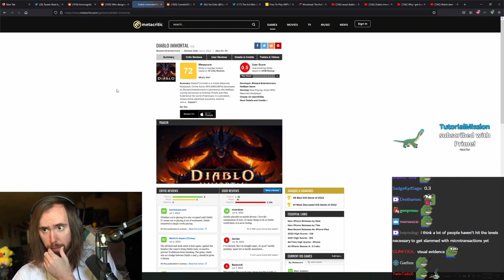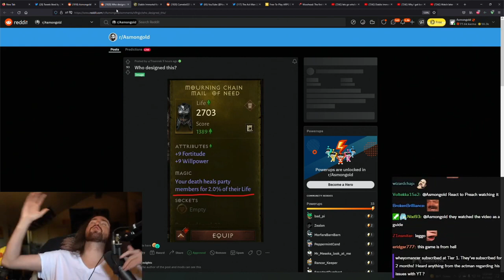Is Diablo Immortal PVP Pay to Win?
Yes, Diablo Immortal is pay to win. This video will explain how things work and how bad things really are.

Source for videos and clips used in the video